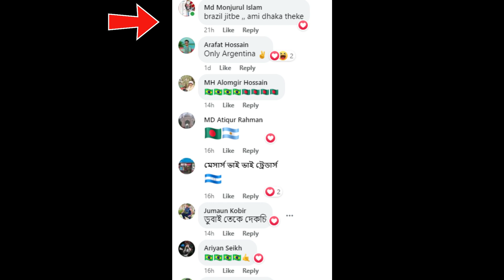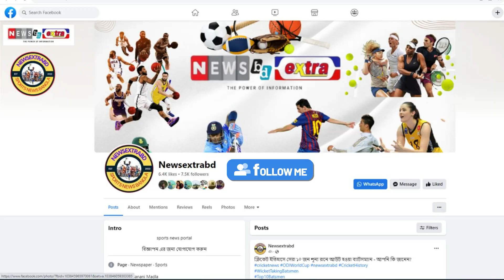বাংলাদেশের খেলোয়াড়রা কে কত টাকা বেতন পায় | cricketer salary of Bangladesh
Bangladesh cricketer salary has become a topic of great interest and discussion among cricket fans and enthusiasts. With the growing popularity of cricket in Bangladesh and the country's consistent performance in international matches, the salary of Bangladeshi cricketers has witnessed a significant increase over the years.

Bangladesh Cricket Board (BCB) is responsible for determining the salary and contract of the national team players. The board offers central contracts to players based on their performance, experience, and contribution to the team. The contracts are categorized into four grades - A+, A, B, and C, with A+ being the highest and C being the lowest.

The top-grade A+ contract is awarded to the most accomplished cricketers who are considered the pillars of the team. These players receive the highest salary among all the categories. The A+ contract provides them with financial security and stability, ensuring they are well-rewarded for their efforts. Players in this category are often the captain or vice-captain of the team and are expected to lead from the front. They also enjoy additional benefits like sponsorships, endorsements, and appearance fees.

The next grade, A contract, is awarded to players who have established themselves as reliable performers for the team. They receive a considerable salary and enjoy perks such as media appearances and brand endorsements. These players often play a crucial role in the team's success and are seen as key contributors.

The B-grade contract is given to promising players who have shown potential and have performed consistently at the domestic level. They receive a relatively lower salary compared to the A and A+ categories but still enjoy decent financial remuneration. This contract acts as a stepping stone for them to prove their worth and eventually move up the ranks.

The lowest category, C-grade contract, is awarded to newcomers or players who are yet to cement their place in the national team. They receive a modest salary but have the opportunity to showcase their talent and secure higher contracts in the future.

Apart from the central contracts, cricketers also earn additional income from various other sources. They participate in domestic leagues and tournaments, which offer substantial prize money and match fees. Additionally, players sign endorsement deals with brands and often feature in television commercials, further boosting their income.

The salary of Bangladeshi cricketers has seen a significant rise over the years, thanks to the increasing popularity and commercialization of cricket. With the influx of broadcast rights, sponsorship deals, and advertisements, the revenue generated by the sport has increased manifold. This has enabled the cricket board to offer better contracts to players, ensuring they are adequately compensated for their efforts.

In conclusion, the salary of Bangladeshi cricketers has witnessed a substantial increase in recent years. The central contracts awarded by the BCB, along with additional income from domestic tournaments and endorsements, provide players with financial security and professional stability. The rise in salaries reflects the growing stature of cricket in Bangladesh and the appreciation for the players' hard work and dedication.

bangladesh cricket salary
salary of cricket players
salary of bangladesh cricket players